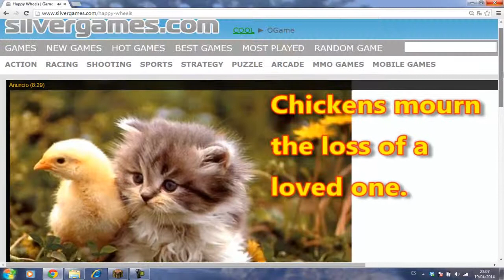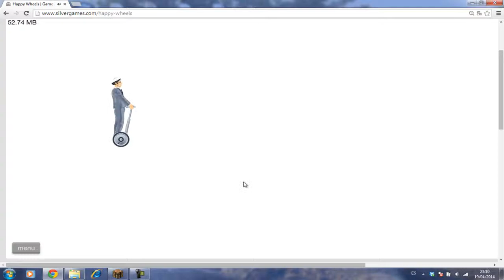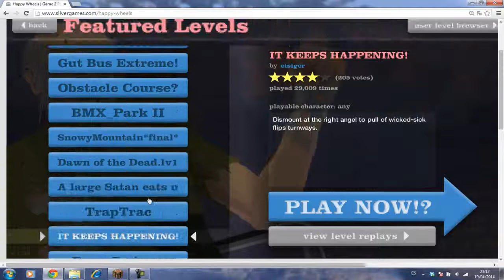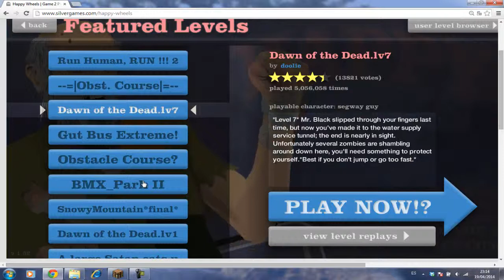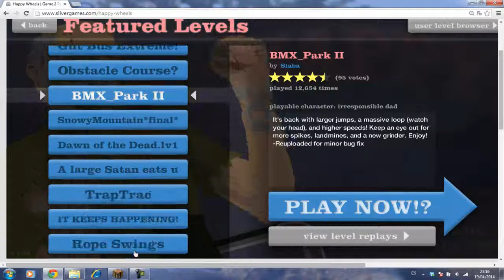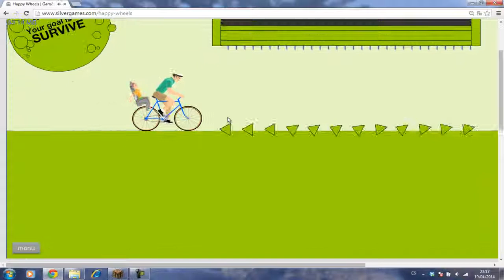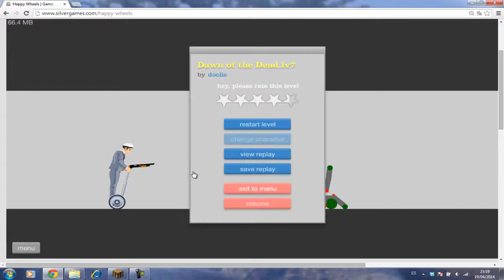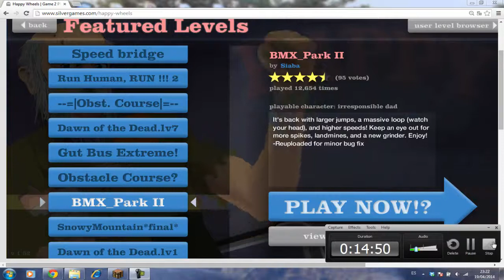Tortazos Happy Wheels 3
Este es un vídeo del famoso juego de Happy Wheels echo por Luar

Es muy gracioso